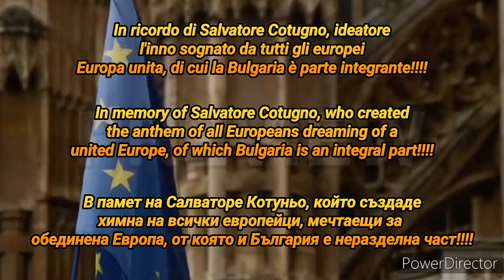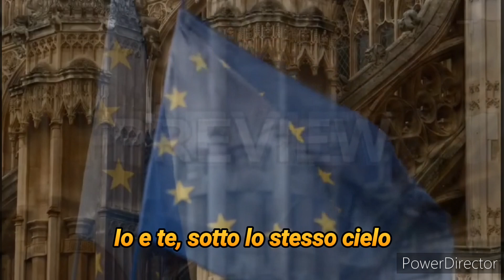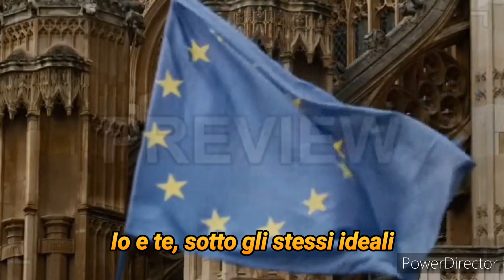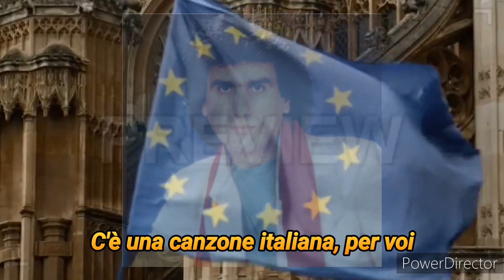Salvatore Cotugno - Insieme: 1992(Ivan Georgiev Zanev cover)